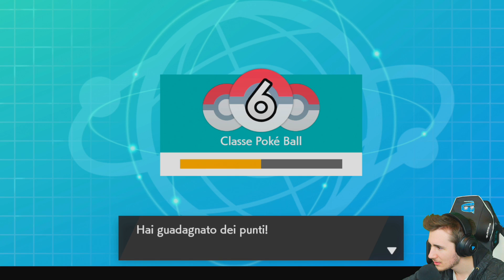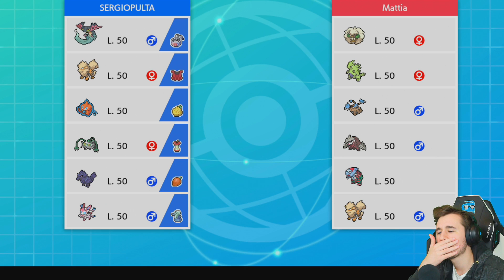GUARDA COME SUCCHIA - Breeding & Competitive Live #6 Pokémon Scudo | Fierik